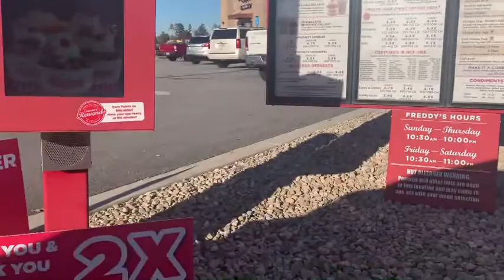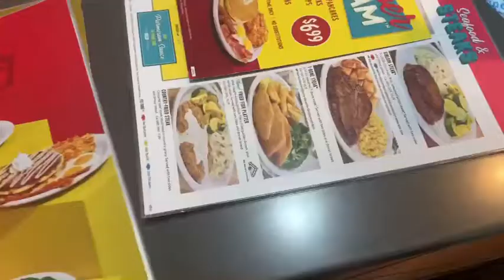Cabin Trip on a Snowy Christmas Eve + GRWM (Christmas Vlog 2020)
✨Happy Holidays✨

I know the current situation may have changed everyone’s plans this holiday season, but we are all more than blessed to see another year. I hope everyone continues to stay safe this Holiday season with their loves ones. I was able to get away from everyday life and enjoy my holiday in the mountains with a few family members. Remember to stay safe, have fun, and MERRY CHRISTMAS! ✨🎄❤️
This video will have two parts, Christmas Eve and Christmas Day. Unfortunately due to technical issues they both will be posted on Christmas.